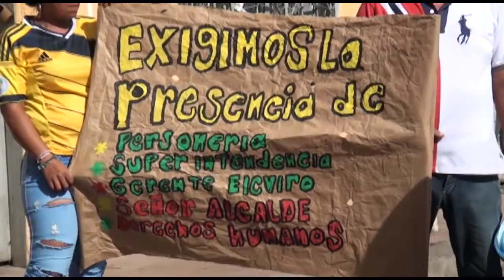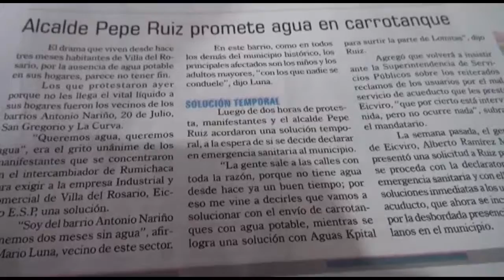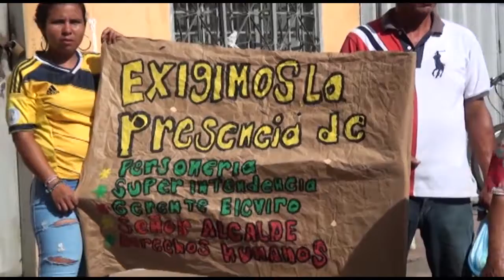ING ALBERTO RAMIREZ GERENTE DE EICVIRO ESP